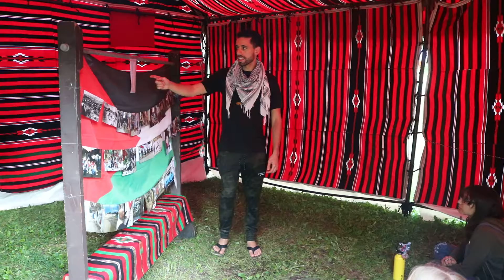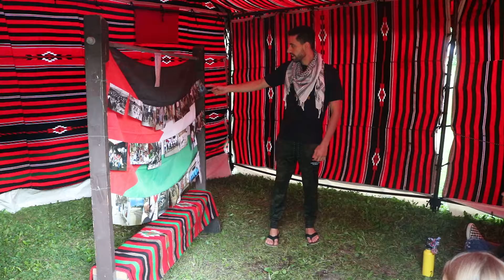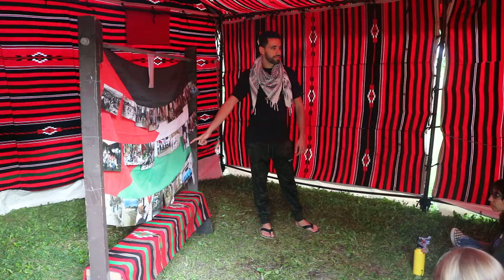Palestine: the Living Conditions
A counselor explains a bit of what life is like in Palestine.